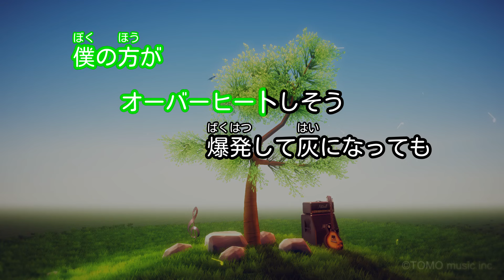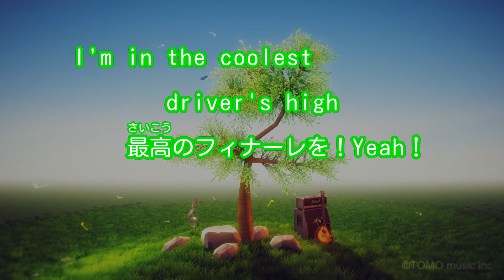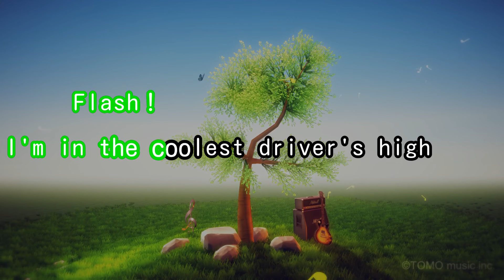【カラオケ】Driver's High / L'Arc～en～Ciel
作詞：hyde / 作曲：tetsu / 編曲：L'Arc〜en〜Ciel、Hajime Okano
1999年8月11日リリース
TVアニメ「GTO」OPテーマ